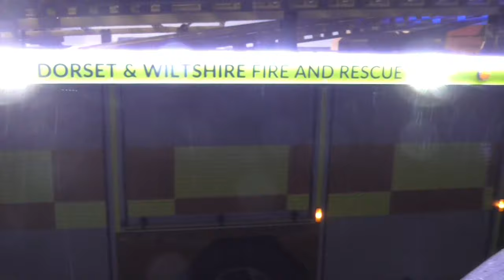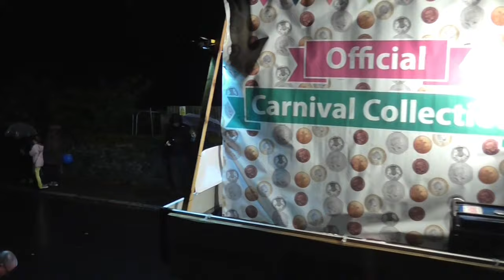Shaftesbury Carnival 2019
A very wet Shaftesbury Carnival this week